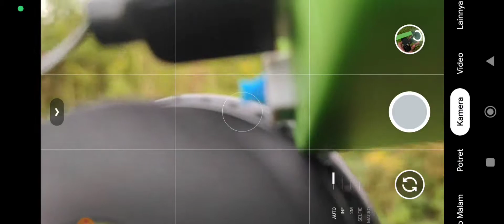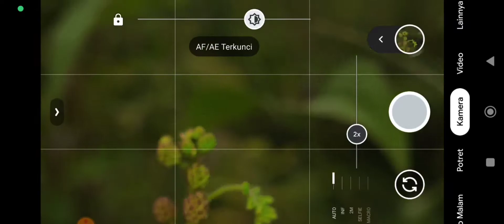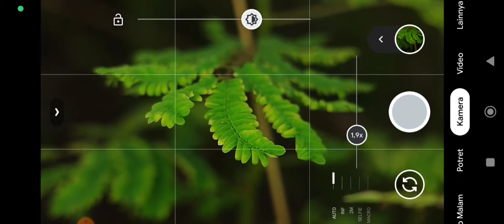Lensbong CLOSE UP HOLDER PLUS Ringlight.. Hasilnya makin Jernih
Lensbong CLOSE UP HOLDER with Ringlight

Fokus terdekat 3cm
Fokus terjauhnya 30cm

Harga 430rb

Untuk memotret obyek mini seperti bunga kecil atau serangga